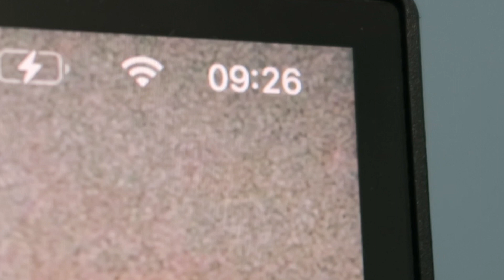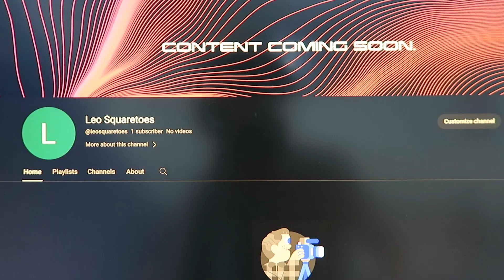full day of work as a 14 year old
In today's video nearly all I did was work - I edited my first "Day In My Life" but also set up the YouTube channel settings. However, my family and I went to the airport for a little tour.